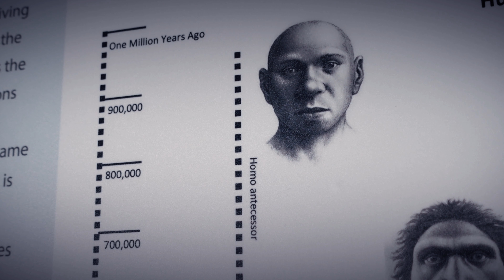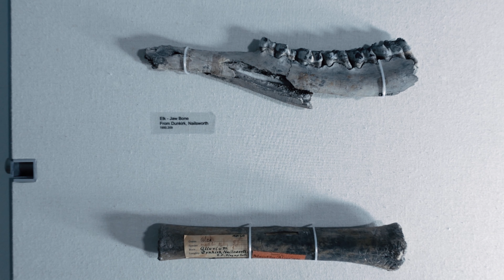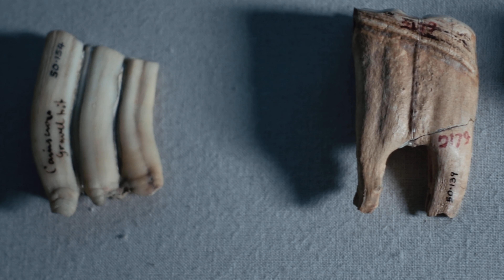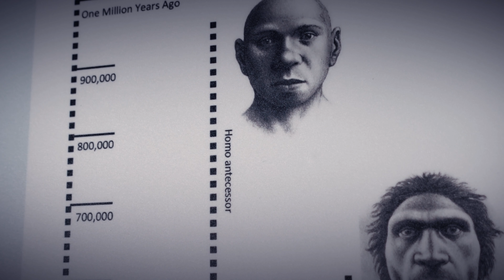Ice Age Exhibition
Ice Age Exhibition - Tuesday 25th January to Sunday 27th March 2022

Credits -
Original Exhibition: The Ice Age exhibition was originally part of Lost Landscapes; a joint project between Worcestershire Archive and Archaeology Service and Museums Worcestershire, with funding from the Heritage Lottery Fund.

Stroud Specific Exhibition panels & text: Researched & written by staff at the Museum in the Park, with thanks to Jan Freedman for advice on content and style.

Funded in part by Arts Council England.

All artefacts from the collections of the Museum in the Park.

Stroud Panels designed by Francesca Chalk.

Exhibition curated & installed by Carole Conde and Alexia Clark.

Video Stock Footage - Canva.

Video by Samuel O'Brien.